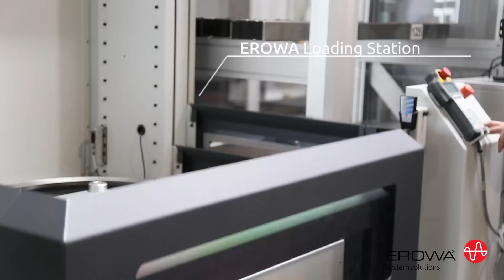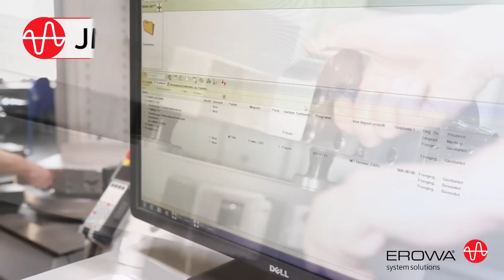EROWA ModellTechnik IMAGEFILM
Verfolgen Sie wie ein moderner Formenbau das Beste aus dem EROWA FMC Konzept holt.

See how state-of-the-art tool and die making creates the best advantages from the EROWA FMC concept.